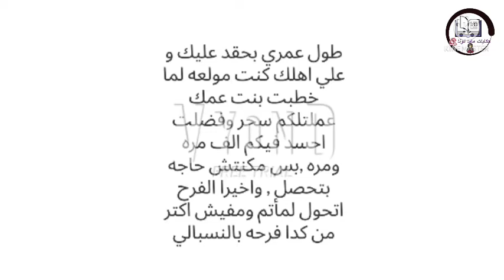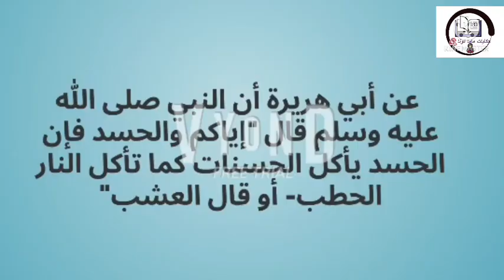حكايات/قصص/توفت يوم فرحها فقرر العريس فتح قبر عروسته ليلا فكانت اكبر صدمه !!!!رعب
عروسه توفت يوم فرحها فقرر العريس فتح قبرها
العروسه اللي ماتت يوم فرحها
فتح المقابر
قصص رعب , رعب , قصه حقيقيه
اداء صوتي / فاطمه درويش